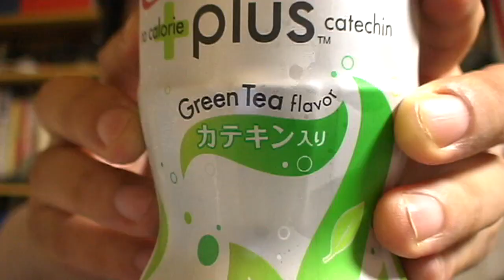コカ・コーラ プラス カテキン Coca Cola plus catechin